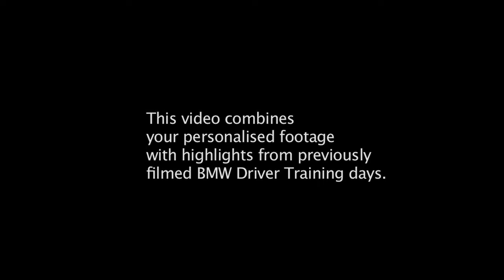BMW Driver Training Level 1 Sample Video